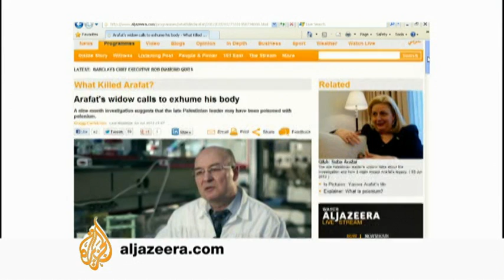Interview: The effects of Polonium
A nine-month investigation by Al Jazeera has revealed that Yasser Arafat was in good health until he suddenly fell ill on October 12, 2004.

Further tests revealed that Arafat's final personal belongings – his clothes, his toothbrush, even his iconic kaffiyeh – contained abnormal levels of polonium, a rare, highly radioactive element.

Those personal effects, which were analyzed at the Institut de Radiophysique in Lausanne, Switzerland, were variously stained with Arafat’s blood, sweat, saliva and urine.

The tests carried out on those samples suggested that there was a high level of polonium inside his body when he died.

So what does Polonium do to a person?

It is actually harmless when it's outside the body, but inside, it becomes one of the deadliest substances known.

An amount equivalent to the size of a particle of dust is lethal.

After being taken into the body, Polonium quickly gets into the blood stream. Then it bombards people's cells with millions of radioactive alpha particles.

It damages the organs - first the liver and the kidneys, causing jaundice. It damages the intestines, cuasing toxic shock syndrome. And finally, it attacks the heart.

Al Jazeera talks to David Barclay, a forensic scientist based in Edinburgh, Scotland.